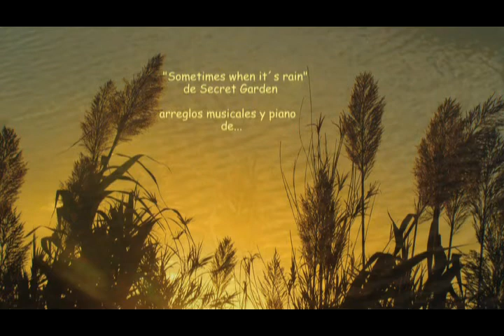SECRET GARDEN -Sometimes when it´s rain-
Piano, arreglos musicales- video de Elen Lackner